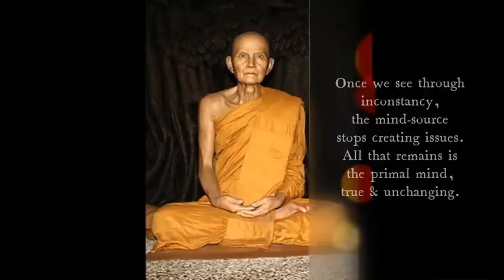Ajahn Mun - The Ballad of Liberation from the Khandhas - Theravada Forest Tradition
Ajahn Mun Bhuridatta Thera (Thai: มั่น ภูริทตฺโต,) (1870–1949) was a Thai bhikkhu from Isan region who is credited, along with his mentor, Ajahn Sao Kantasīlo, with establishing the Thai Forest Tradition or "Kammaṭṭhāna tradition" that subsequently spread throughout Thailand and to several countries abroad. Ordained as a monk in 1893, he spent the remainder of his life wandering through Thailand, Burma, and Laos, dwelling for the most part in the forest, engaged in the practice of meditation. He followed the vinaya (monastic discipline) faithfully, and also observed many of what are known as the 13 classic dhutanga (ascetic) practices, such as living off alms food, wearing robes made of cast-off rags, dwelling in the forest and eating only one meal a day. In spite of his reclusive nature, he attracted a large following of students.

Translated by Thanisarro Bhikkhu, the full text of "The Ballad of Liberation.." can be found